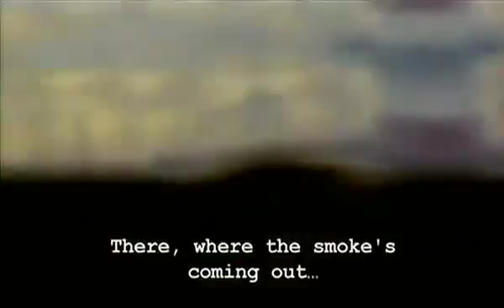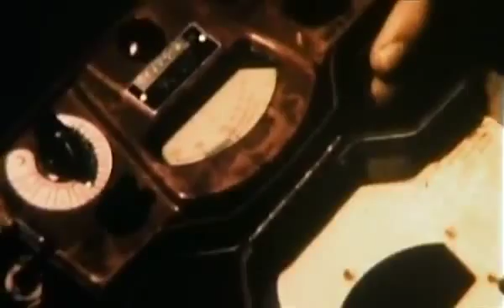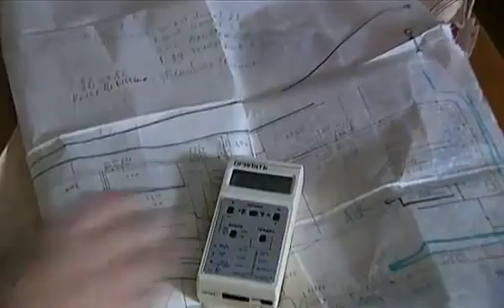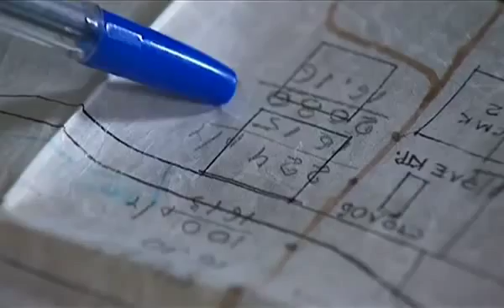Documentary The Battle of Chernobyl british documentary Part 1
On April 26,1986 at 1:24am, a rainbow-colored flame shot 1,000 meters high into the Ukrainian sky. The fourth reactor at the Chernobyl nuclear power plant had just exploded. The battle of Chernobyl had begun.